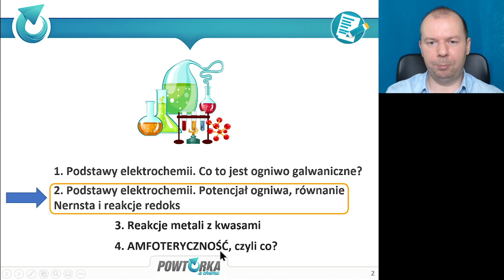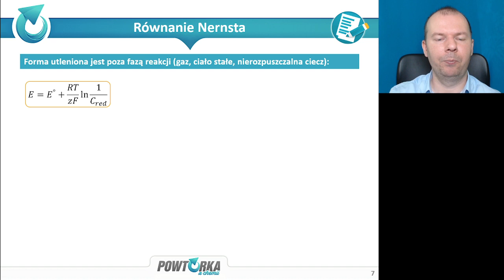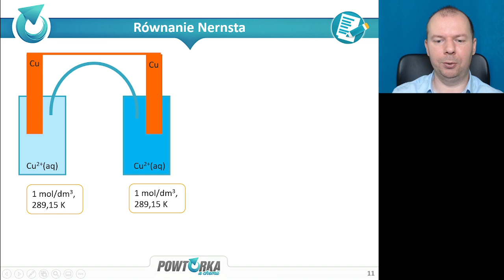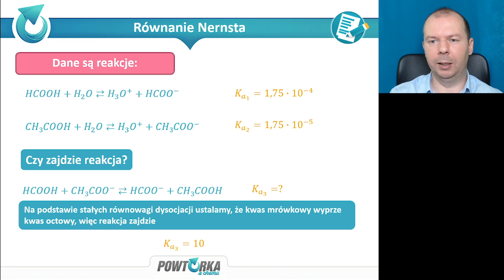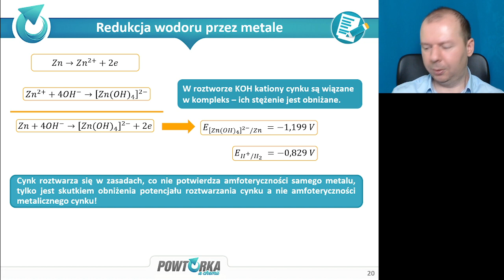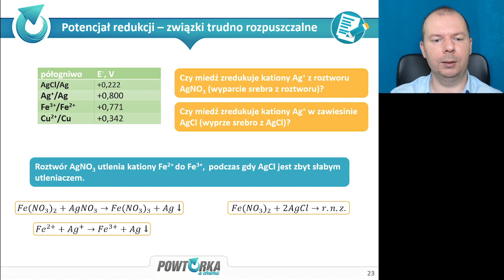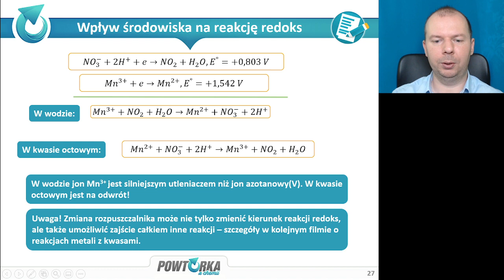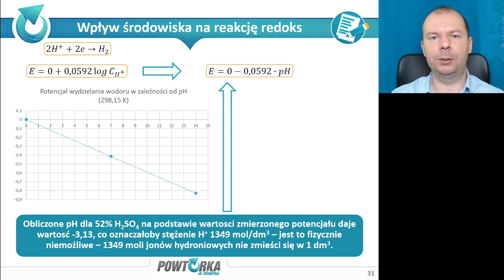Podstawy elektrochemii II: potencjał ogniwa, równanie Nernsta i reakcje redoks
Czy uczeń lub student, który napisze, że ołów jest szlachetniejszy lub mniej aktywny od miedzi, otrzyma punkt? Zapewne nie, bo z szeregu napięciowego metali wynika co innego. A gdyby ten sam uczeń potrafił udowodnić, że ma rację i dlaczego ma rację? Kontynuujemy elektrochemię, tym razem poznając jej teorię, ale z naciskiem na to jak po szkolnym i akademickim kursie chemii wyciągami zbyt pochopne (i błędne) wnioski i  błędnie myślimy o reakcjach chemicznych, nie tylko o reakcjach redoks po tradycyjnej edukacji chemicznej. Wyjaśnimy reakcje zachodzące "sprzecznie z prawami chemii" :)
0:00 - Intro
1:30 Standardowy potencjał redukcji
4:33 równanie Nernsta
19:32 Równowaga reakcji redoks
25:28 Pomiar pH
29:35 Redukcja wodoru przez metale
33:57 Rozpuszczalność a reakcje redoks
42:52 Wpływ środowiska na kierunek reakcji redoks
52:28 Ograniczenia powszechnie używanych narzędzi